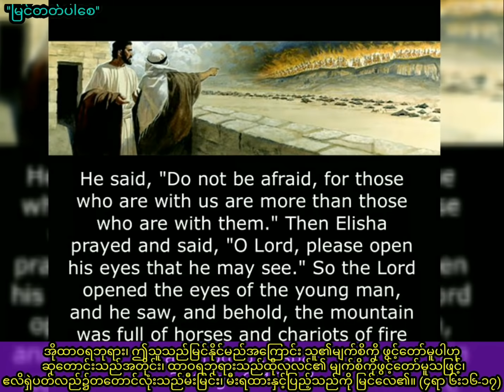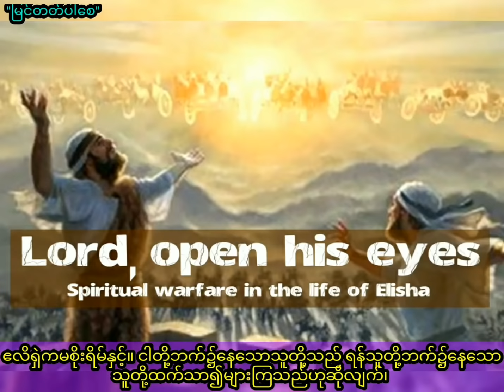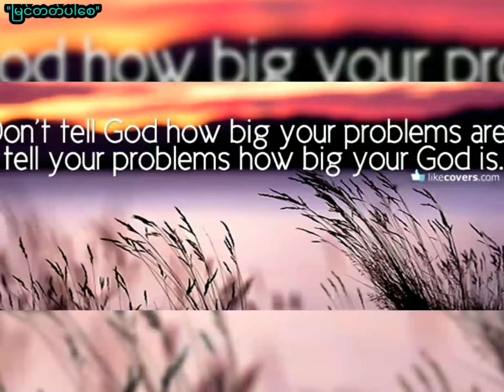''မြင်တတ်ပါစေ'' (5.1.2022)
Saya Myat Nay